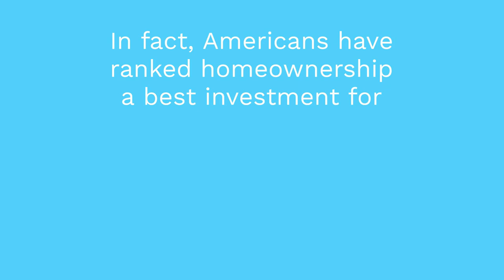Americans Favor Homeownership as an Investment - Ted Daigle Lafayette LA Real Estate Agent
Given the option, most Americans would prefer to invest in homeownership than in stocks.

10 Point Home Selling Marketing Plan